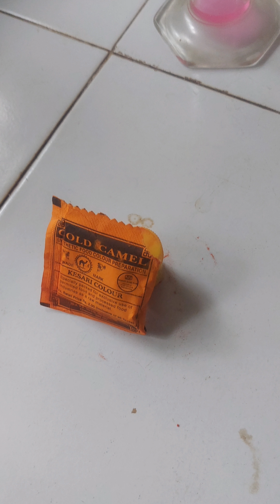magic experiment foam all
magic experiment foam